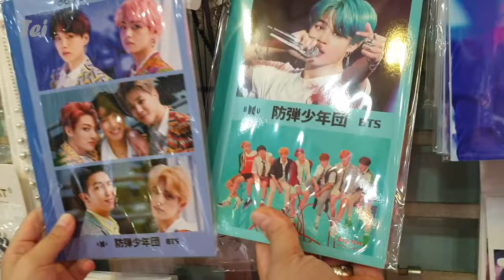[치료비 내고 뽑은]이빨 뽑고 방탄소년단(BTS) 캐릭터 굿즈 득템하기! .TEI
치과에서 이빨 뽑으면 좋은점은?
방탄소년단 BTS 굿즈 득템!! 이빨 빼는날은 즐거운날!!